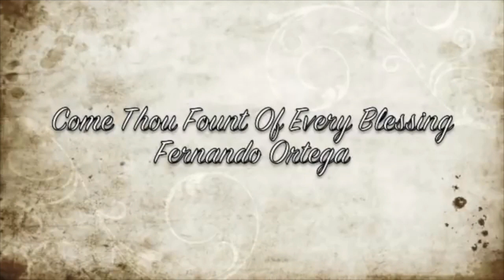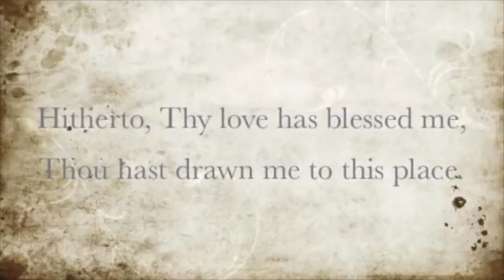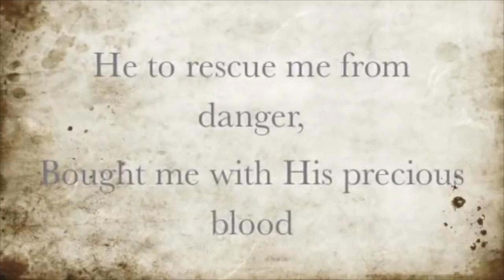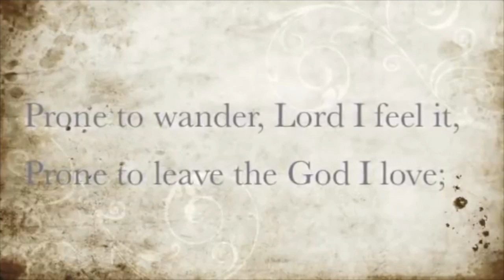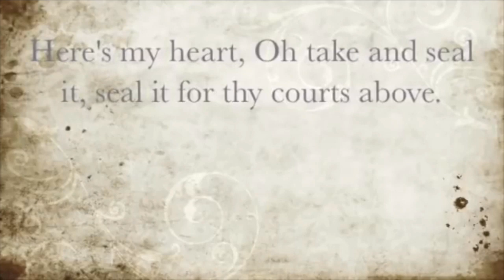Calvary Baptist Church Spalding Live Stream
CBC Spalding Youtube Live Stream